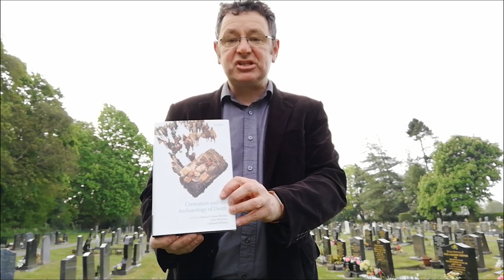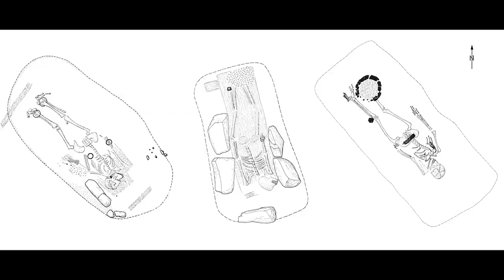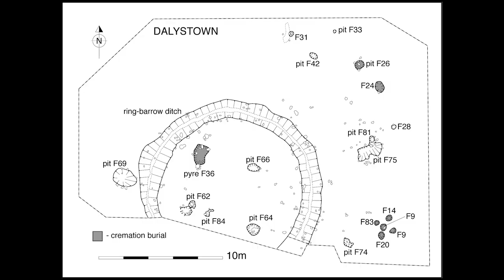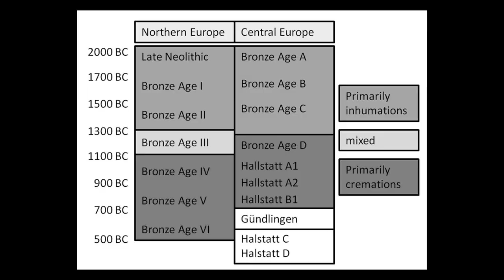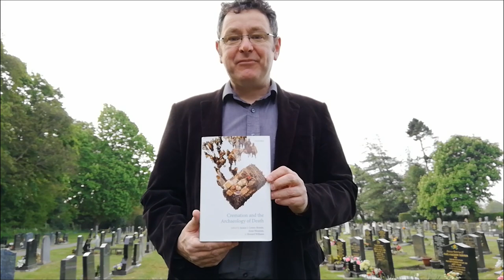Cremation and the Archaeology of Death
What can the prevelance, technology and variability of cremation practices reveal about human societies past & present?

This video introduces the 2017 edited book 'Cremation and the Archaeology of Death edited by Jessica Cerezo-Román, Anna Wessman, and Howard Williams.

The fiery transformation of the dead is replete in our popular culture and Western modernity's death ways, and yet it is increasingly evident how little this disposal method is understood by archaeologists and students of cognate disciplines in the humanities and social sciences. In this regard, the archaeological study of cremation has much to offer. Cremation is a fascinating and widespread theme and entry-point in the exploration of the variability of mortuary practices among past societies.

Seeking to challenge simplistic narratives of cremation in the past and present, the studies in this volume seek to confront and explore the challenges of interpreting the variability of cremation by contending with complex networks of modern allusions and imaginings of cremations past and present and ongoing debates regarding how we identify and interpret cremation in the archaeological record. Using a series of original case studies, the book investigates the archaeological traces of cremation in a varied selection of prehistoric and historic contexts from the Mesolithic to the present in order to explore cremation from a practice-oriented and historically situated perspective.